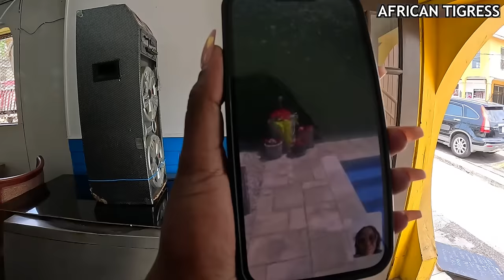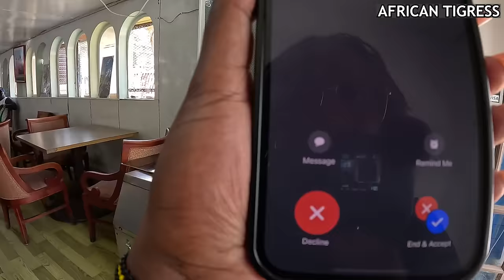You Won’t BELIEVE Why AFRICANS / Kenyans Are Relocating To The Caribbean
You Won’t BELIEVE Why AFRICANS Are Moving To The Caribbean

What do you think about this Episode? Use my code TIGRESS to get cashback the first time you send £100 and above.”